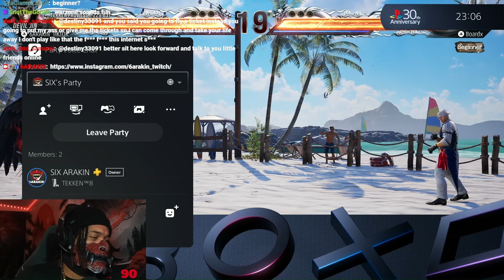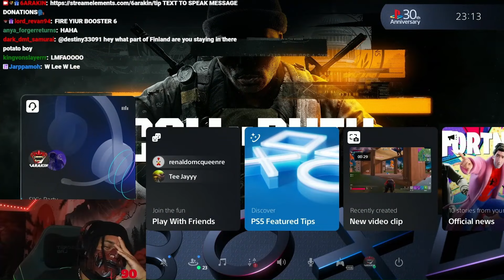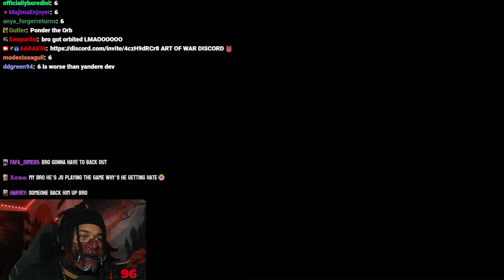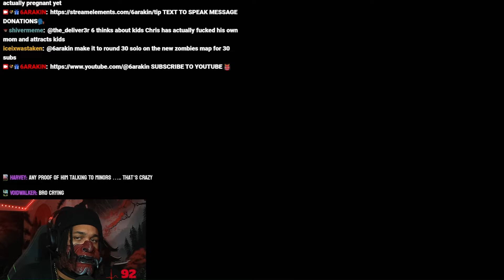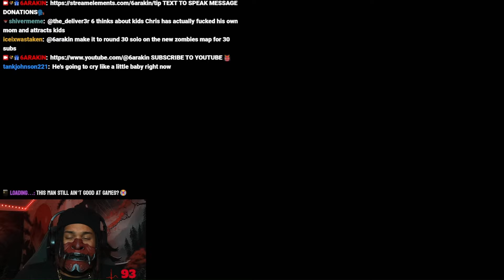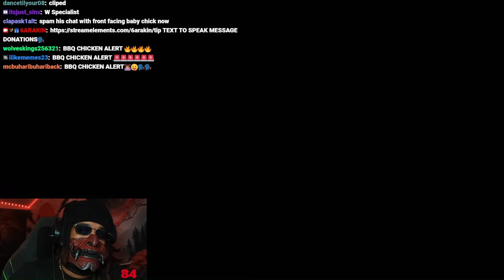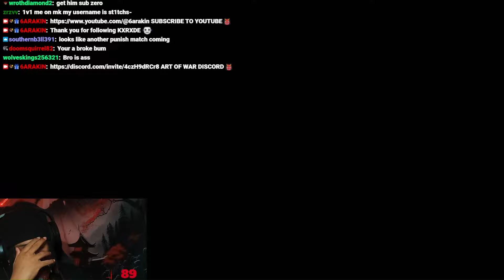6arakin- GTA AND MK1 CAM THEATRE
SAD BOI